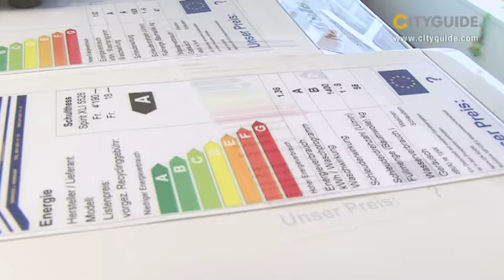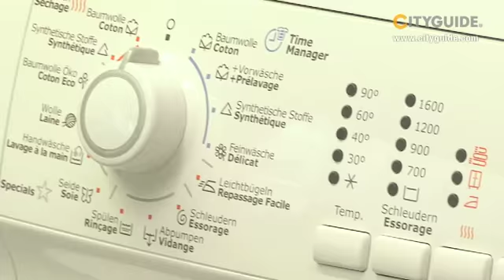M. Wagner + Co AG, Pratteln; Haushaltsgeräte verschieden...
Ob Waschmaschine, Tumbler, Kühlgerät oder Backofen   die kompetente Beratung und der fachgerechte Einbau sind garantiert.